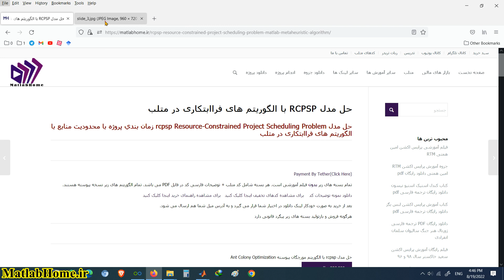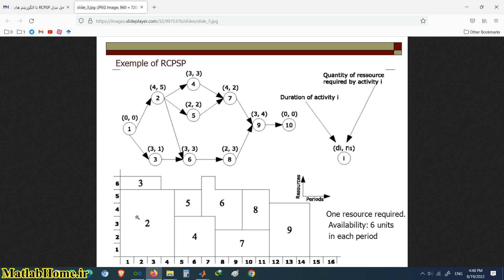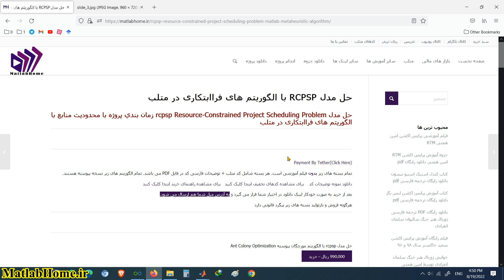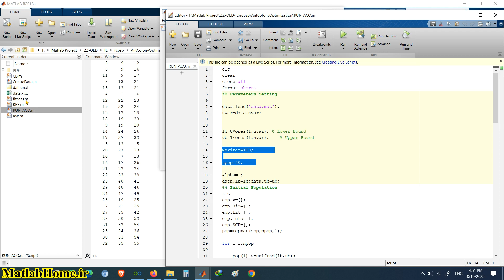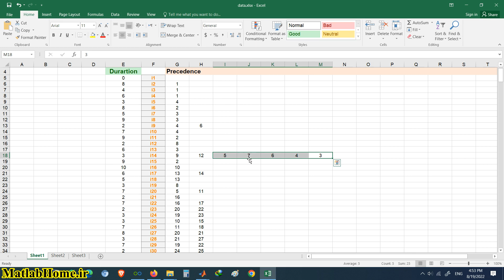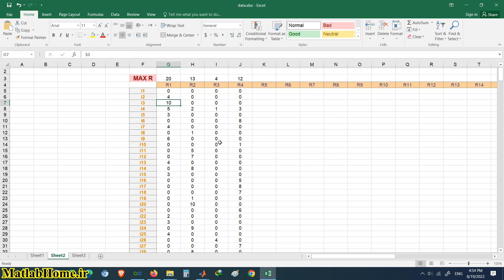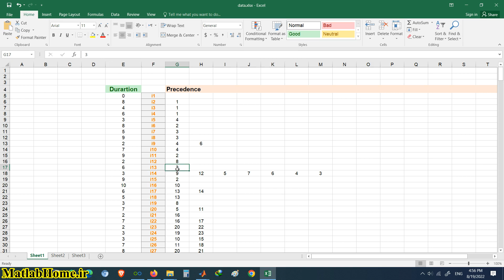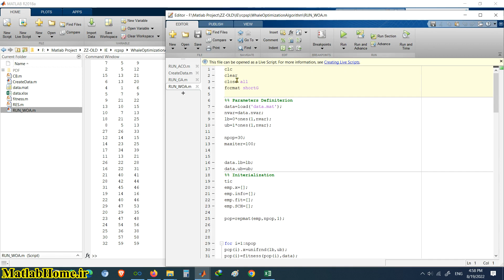RCPSP Resource Constrained Project Scheduling Problem using Meta-heuristic Algorithms Matlab Code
After paying and sending the requested items to our email, the purchased file will be sent to you within 24 hours at the most
Algorithms List :
Ant Colony Optimization ( ACO )
Ant Lion Optimizer ( ALO )
Arithmetic Optimization Algorithm ( AOL )
Artificial Bee Colony ( ABC )
Bat Algorithm
Biogeography Based Optimization ( BBO )
Black Hole Algorithm ( BHA )
Crow Search Algorithm ( CSA )
Cuckoo Search
Cultural Algorithm
Differential Evolution
Dragonfly Algorithm
Firefly Algorithm
Fruit Fly Algorithm ( FFA )
Genetic Algorithm ( GA )
Grasshopper Optimization Algorithm ( GOA )
Gravitational Search Algorithm ( GSA )
Grey Wolf Optimization ( GWO )
Harmony Search
Harris Hawks Optimization ( HHO )
Imperialist Competitive Algorithm ( ICA )
Krill Herd Algorithm ( KHA )
Moth Flame Optimizer ( MFO )
Multi Verse Optimizer ( MVO )
Particle Swarm Optimization ( PSO )
Salp Swarm Algorithm ( SSA )
Shuffled Frog Leaping Algorithm ( SFLA )
Simulated Annealing ( SA )
Sine Cosine Algorithm ( SCA )
Whale Optimization Algorithm ( WOA )
RCPSP,
RCPSP MATLAB,
multi-skill resource constrained project scheduling, ,problemresource constrained project scheduling evolutionary algorithms,